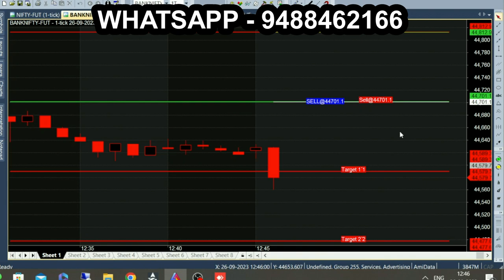9.15 to 9.16 1 Minute Candle Breakout 100 Point Target Tips | Daily 1 Call Best Tips for Bank Nifty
9.16am 1 Minute 1 Call Best Trading Tips | 100 Point Daily Target in Bank Nifty